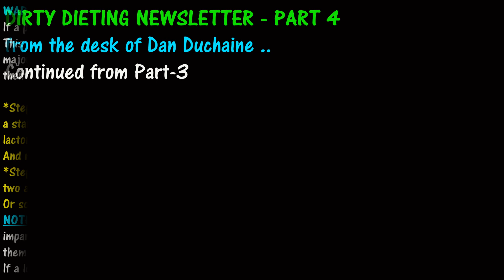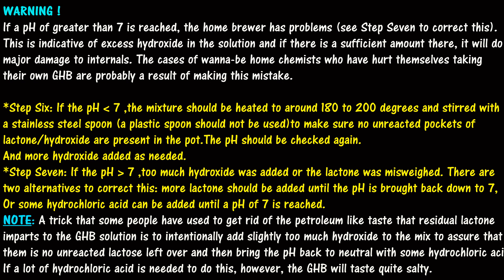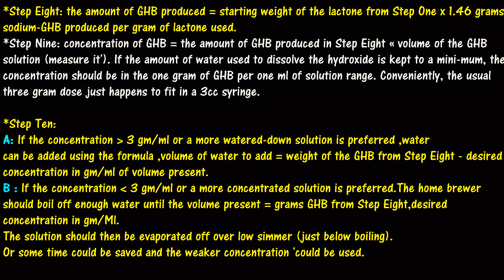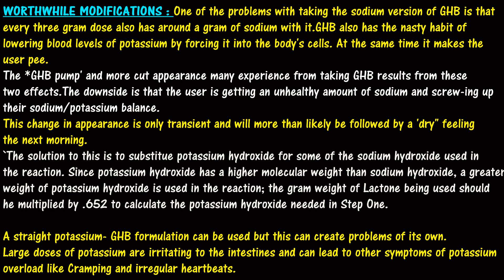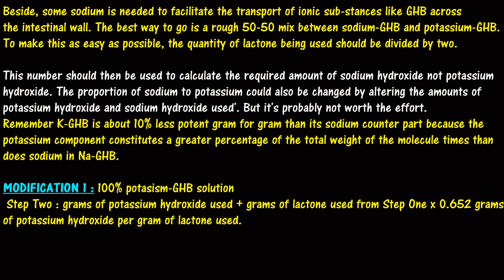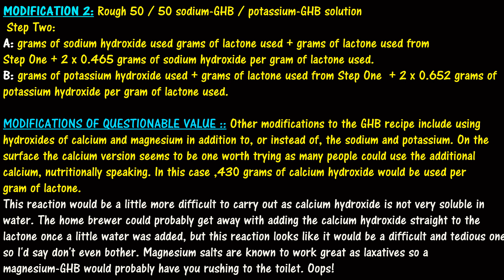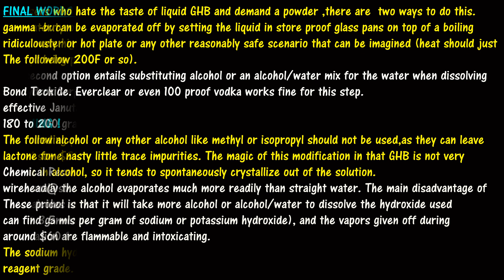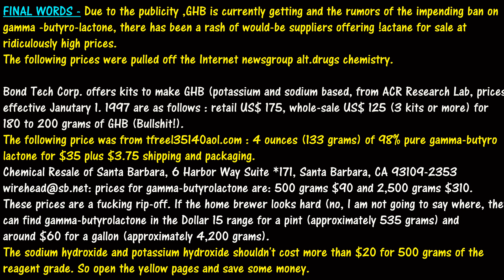🎯Dan Duchaine's 1997 Dirty Dieting Newsletter - Part 4 of 40 ..